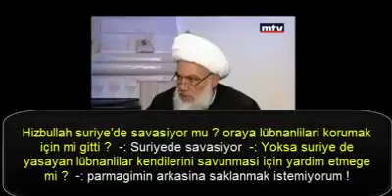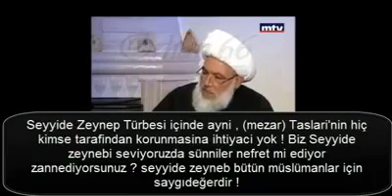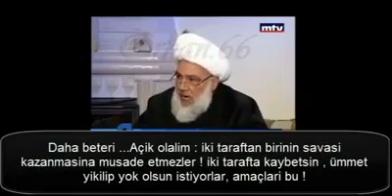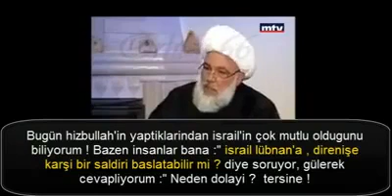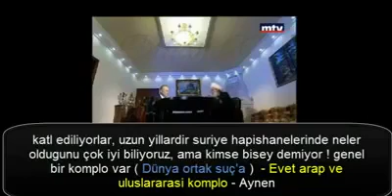كلمه حق من عالم شيعي